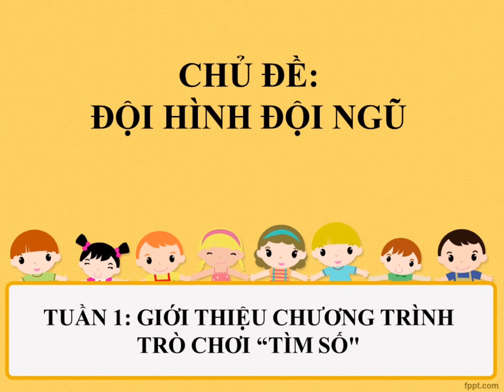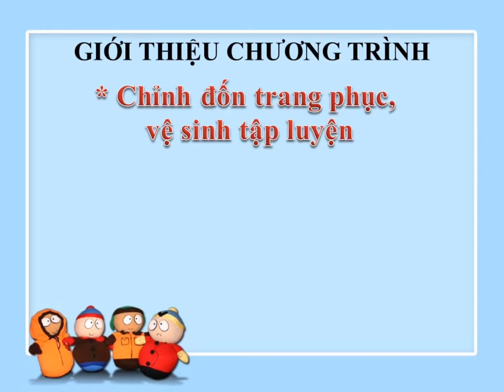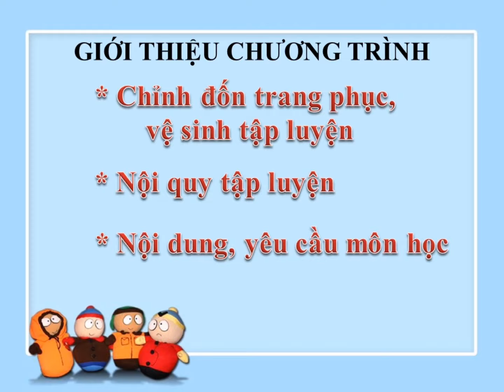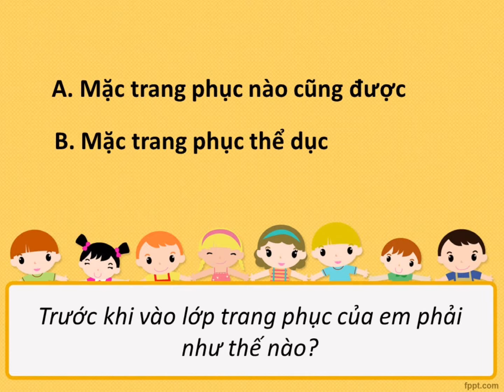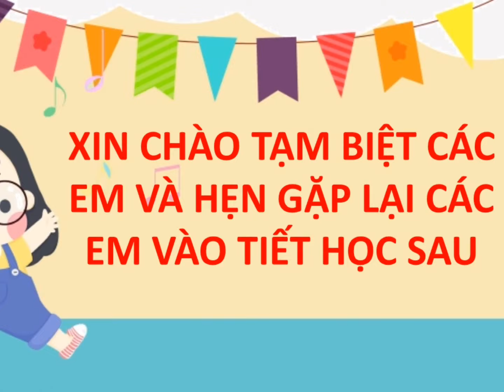(Cũ)Lớp 3 | Tuần 1 | Đội Hình Đội Ngũ | KHDH Trực Tuyến CV2345 | Chân Trời Sáng Tạo